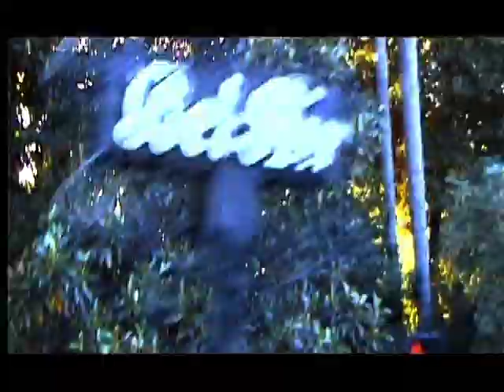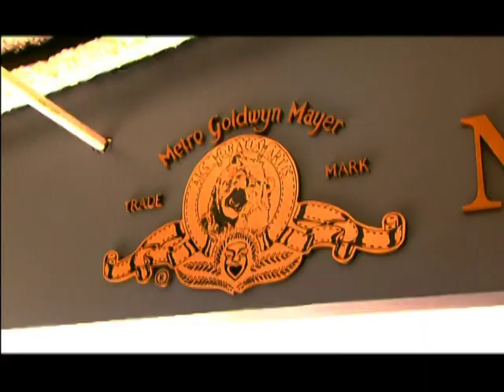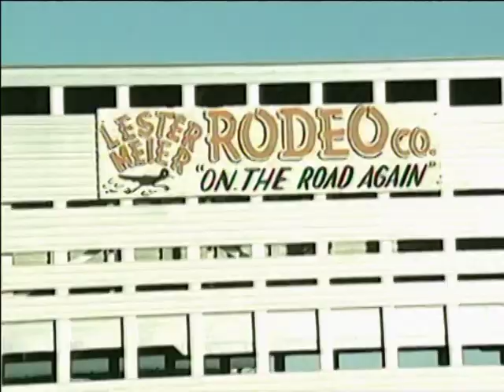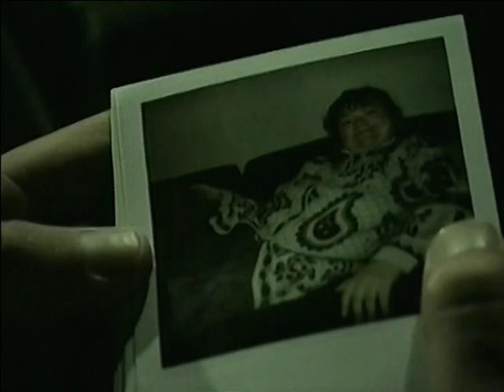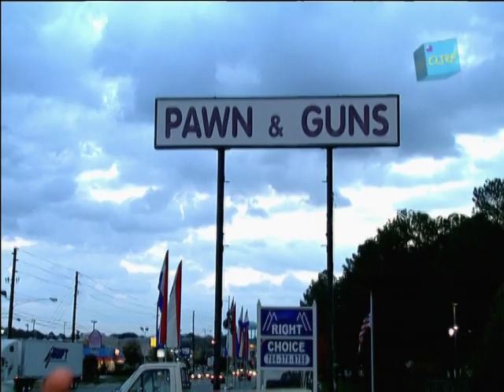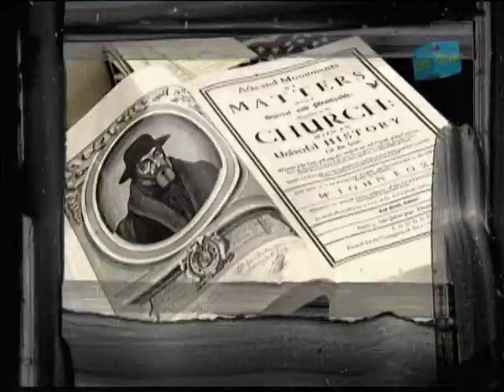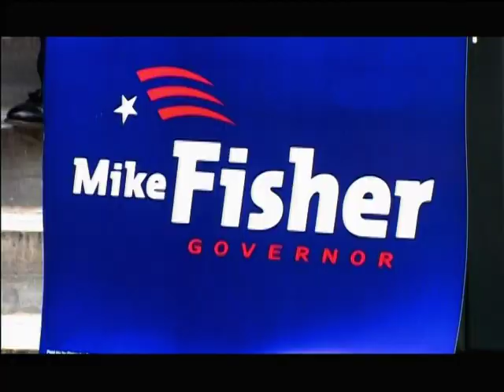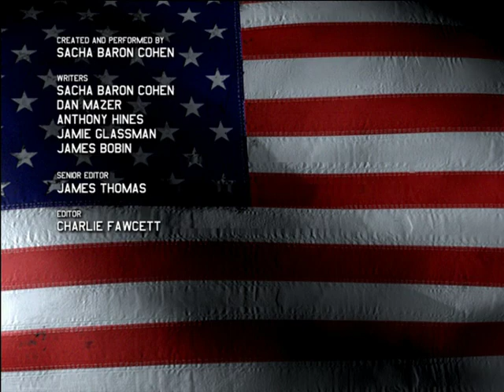Da Ali G Show - Episode 12 - Belief (2003-03-28)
Ali G attempts to interest Hollywood producers in his James Bond television show concept.
Borat visits the South.
Ali G leads a roundtable discussion on sex.
Brüno visits Alabama.
Interviewees: Former U.S. Secretary of State James Baker and former White House Press Secretary Marlin Fitzwater.